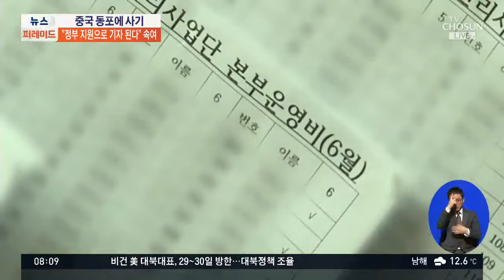"정부지원으로 기자 된다" 중국동포들 상대 7억원 뜯은 일당 검거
정부 지원사업에 가입시켜주겠다며 중국 동포를 속여 7억원을 가로챈 일당이 경찰이 붙잡혔습니다. 나이가 많아 일자리를 구하기 어려운 사람들을 노렸습니다.